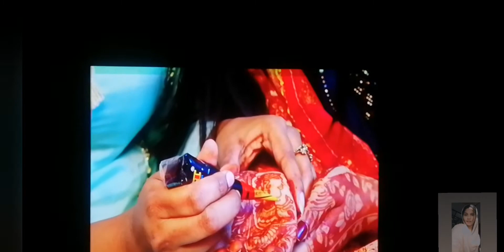Veer da viah //💃👳‍♀️💃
👉AMBARSARIYANAJAREI'm on Instagram as @ambarsariyanajare. Install the app to follow my photos and videos.